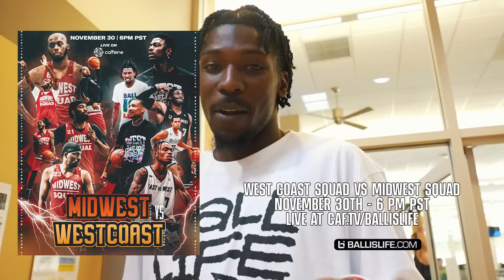CLAMP GOD vs FRANK NITTY!! East Coast Squad PULLS UP On West Coast!! 5v5 Scrimmage Gets Wild!!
Ballislife West Coast Squad scrimmaged against the East Coast Squad to get ready for their game against the Midwest Squad TONIGHT!!